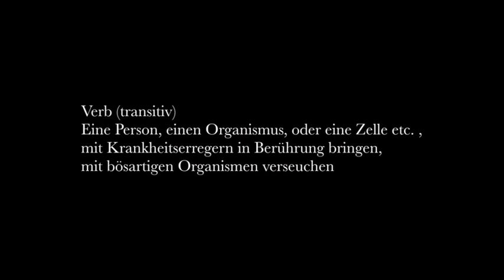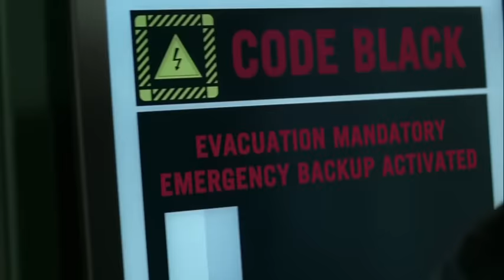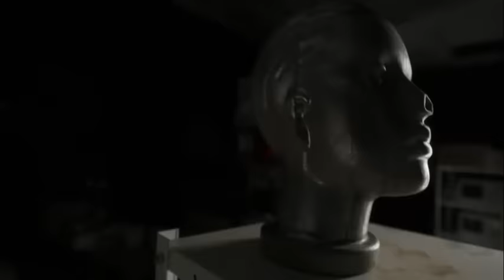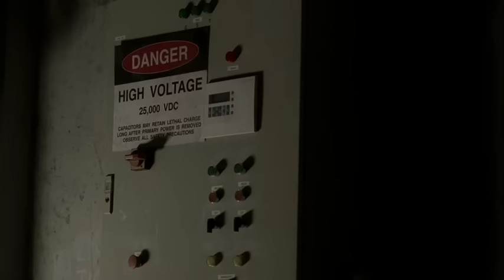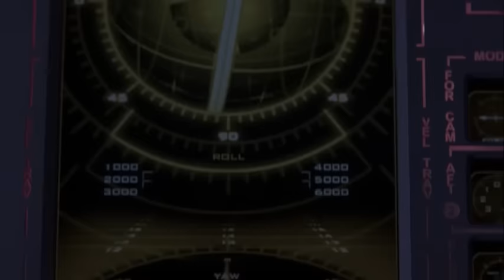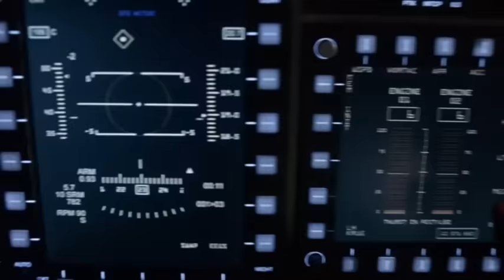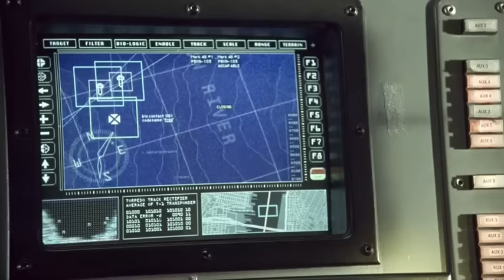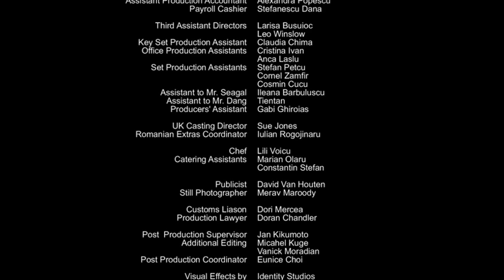Szemben a sötétséggel-teljes film magyarul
Akció,horror-teljes film
A posztapokaliptikus jövõben járunk. Egy világméretű fertõzés következtében az emberek vérszomjas emberi húsevőké válnak, akiknek pusztítását csupán maroknyi ember élte túl, azok is bennragadtak egy kórházban. Tao egy leszerelt katonákból álló speciális egység vezetõje, akik felveszik a harcot a szörnyek ellen.